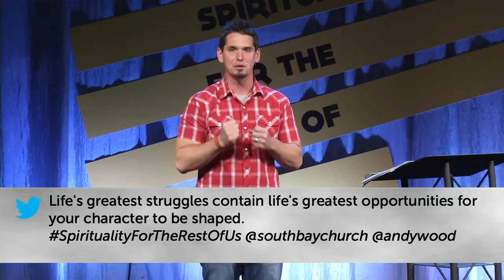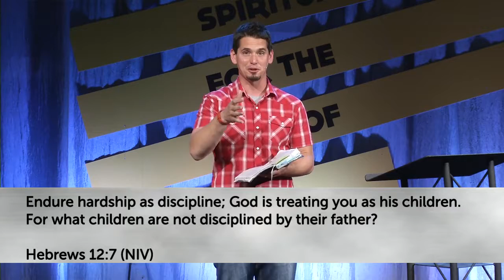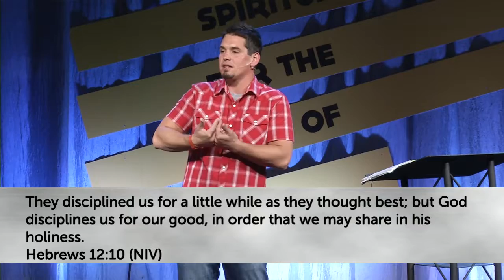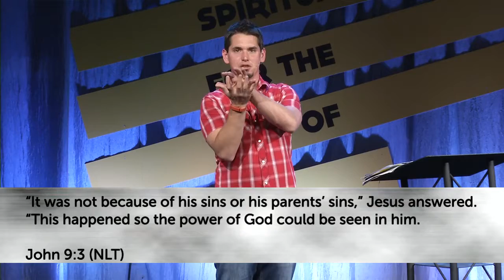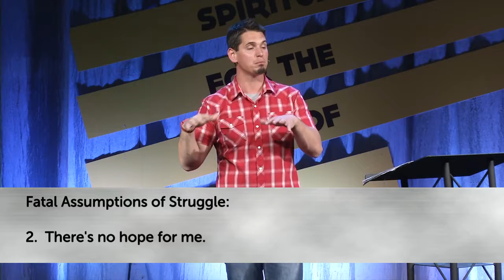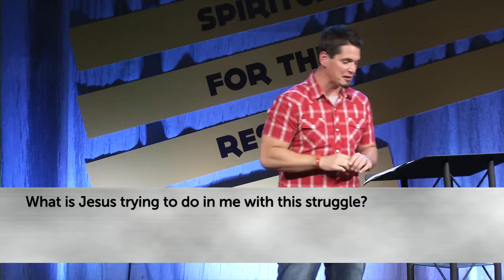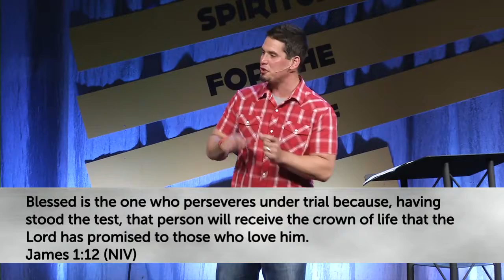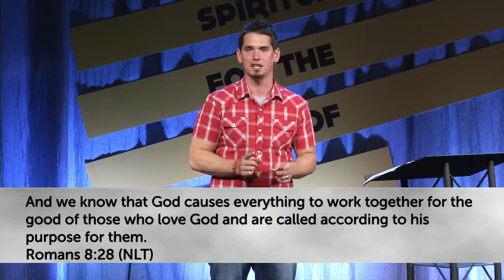Balance, Valleys, & Control | Spirituality for the Rest of Us (Pt. 6) | Andy Wood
We all go through valleys, disappointments, tragedies, difficulties, and struggles. Life is full of its challenges, and there will surely be more to come. So how do we walk through life tragedies and emerge stronger, instead of defeated? How do turn obstacles into opportunities to become the people that God calls us to be?

We want to know: what are your thoughts on today's message? Share with us in the comments below!

→ If you found this message helpful, SHARE IT with a friend!

NEXT STEPS
→ New here? We want to send you a gift to welcome you!
→ Decided to follow Jesus? We’d love to guide you in the next steps in your faith journey!
→ Don't do life alone. Join an Echo Group from anywhere you are

SUPPORT LOCAL & GLOBAL COMMUNITIES
You can designate a gift to Echo.Church to help meet immediate needs in your community and globally, as well as empower churches to share faith & freedom through Jesus to people everywhere!

Join us for LIVE services every Sunday OR in-person at any of our Bay Area campuses Come check us out for yourself!

SPIRITUALITY FOR THE REST OF US
If you don't fit the mold, if you're tired of adjusting to other people's definitions of spirituality, or if traditional spiritual disciplines just aren't working for you, check out our series: Spirituality for the Rest of Us.

ABOUT ECHO.CHURCH
Echo.Church is a place to experience community and discover God’s purpose for your life. We exist to urgently lead people to say YES to Jesus and passionately follow Him.